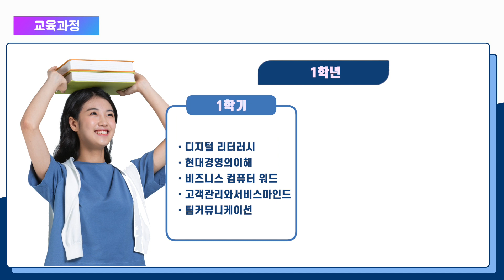2024학년도 학과소개_스마트경영과(사무행정서비스전공)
배화여자대학교 2024학년도 학과소개

'사무행정서비스전공'은 행정서비스과와 비서사무과의 핵심역량을 결합한 융합전공입니다. 사무행정 서비스전공은 4차 산업혁명시대의 핵심역량인 사무업무 자동화(Robotic Process Automation)를 담당 하는 최고의 사무직 양성을 목표로 하고 있습니다. 회계와 통계능력을 바탕으로 한 사무자동화 및 행정서비스 전문가 양성을 위해 인사총무 및 행정사무, 회계 및 통계 프로그램 역량을 집중적으로 육성하여 행정서비스와 조직지원 분야의 특화된 인재 양성을 지향하고 있습니다.

2024학년도 주요입시일정
수시1차모집 기간 : 2023년 9월 11일(월) ~ 10월 5일(목) 21:00 까지
합격자 발표 : 2023년 10월 27일(금) 14:00 예정

*배화여자대학교는 지하철 3호선 '경복궁역 1번 출구'와 가깝습니다.